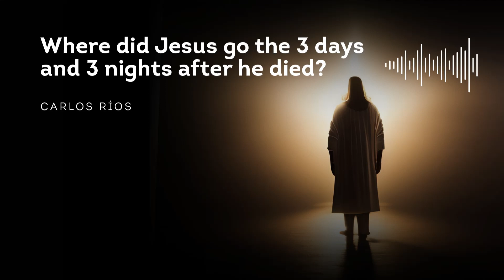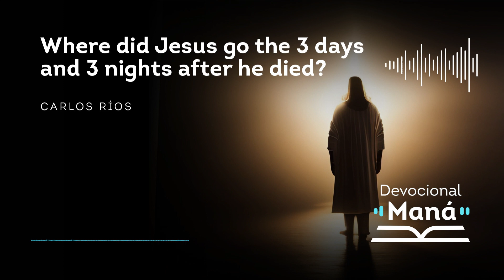Devotional│Where Jesus Went For 3 Days and 3 Nights After He Died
Today we will address one of the most intriguing questions in Christian history. Through careful study of the Scriptures, we will examine what the Bible tells us about the time Jesus spent in the tomb and how it relates to the promise of resurrection. Join us in this devotional to deepen your understanding of this central event in the Christian faith and reflect on its meaning in our lives.